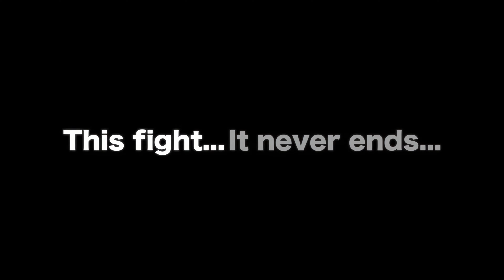Earth Defense Force: World Brothers PC Trailer (4K60FPS)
Check out my new channel fromsoftserve where I play souls games and say kinda funny things Topaz Labs has some awesome software I personally use (I do make a small amount if you buy from them) This is an ad-free channel, so if you'd like to support my work, please consider buying merch at SnazzyAI.com, joining my Patreon for $1, or clicking the affiliate links below. Cheers!

Officially, there hasn't been a PC trailer yet, but it comes out May 27th, so here we are. For all us resolution, PC masterrace, gimme the frames peeps out there, here's a higher resolution version that's 60FPS. I cannot wait for this game. I'm going to give barbecue meat to all the NPCs.

PAID LINKS
SnazzyMerch (for every product sold, a tree is planted!)